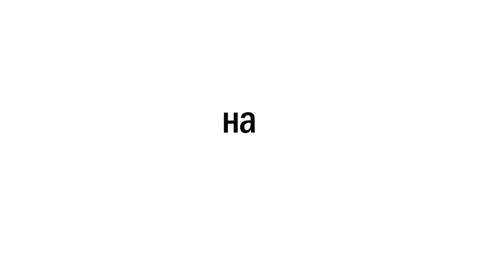1 октября приглашаем Вас на X АЗБУКУ!!!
1 октября приглашаем Вас на X КОНФЕРЕНЦИЮ «АЗБУКА ИНЪЕКЦИОННЫХ ТЕХНОЛОГИЙ»
Инновационные методы инъекционной косметологии послойного восстановления

ПРОГРАММА МЕРОПРИЯТИЯ:
10.00 – 10.30 Регистрация участников

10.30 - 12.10 Секция I. Возрастная кожа

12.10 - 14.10 Секция II. Молодая кожа

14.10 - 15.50 Секция III. Дерматодефекты

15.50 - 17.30 Секция IV. Рубцы

18.00 Закрытие конференции

Подробная программа и условия участия на сайте MESOPROFF.RU

Место проведения: отель «Holiday Inn Москва Лесная» г. Москва, ул. Лесная, д.15, м. Белорусская (кольцевая)

УЧИТЕСЬ У ПЕРВЫХ И БУДЬТЕ ПЕРВЫМИ!